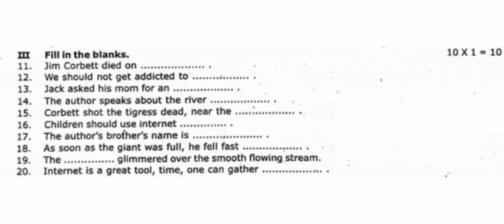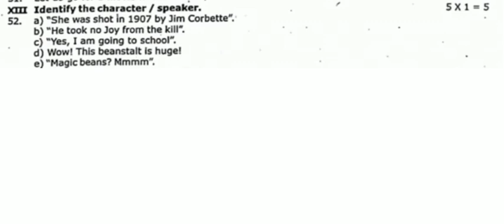8th English annual exam question paper